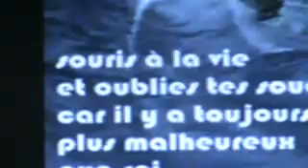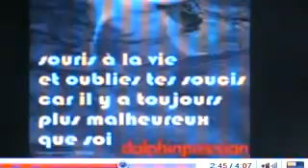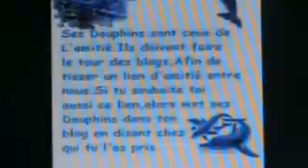là ou je t'emmènerai.wmv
chanson karaoké